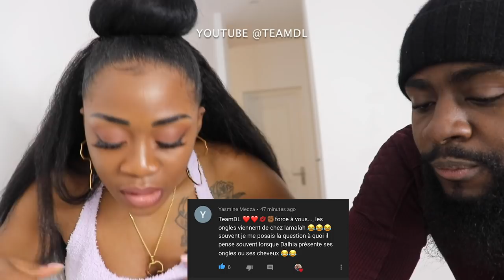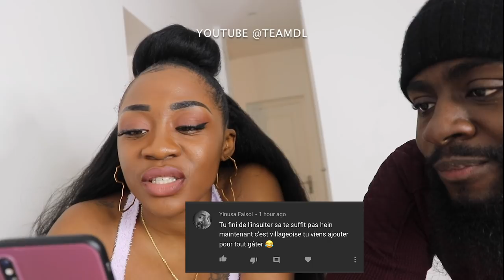PRANK : JE T'AI ACHETÉ LA PS5 POUR NOËL 🎄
Collier carte Afrique Unisexe : shorturl.at/knsMQ

Hello la TeamDL ! Vous allez bien ? Nouvelle vidéo avec Lamalla j'espére que vous allez kiffer !!!

📹 *ACTIVE LA HD POUR UNE MEILLEURE QUALITÉ DE VIDÉO* 🎥

♡ Les perruques & boucles d'oreille que je portes dans mes videos viennent toutes de chez

♡ PS: Si vous avez des idées vidéos please n'hésitez pas a les partager avec moi dans les commentaires :)

Business | collaboration | Partenariat & tout autres questions : ✉️

♡Music in my vidéo credit to :

End vidéo :
Track : MAYORKUN - GENG Instrumental Reproduced by Mykah
Track: Burna Boy - Collateral Damage INSTRUMENTAL REPRODUCED BY MYKAH

Intro :
Track: Beyoncé, TEKNO, YEMI ALADE, MR EAZI - DON' JELOUS ME (Instrumental) | ReProd. by MYKAH
ou
Track : DJ NEPTUNE - NO BODY ft Joeboy & Mr Eazi Instrumental Reproduced by Mykah

Les questions les plus fréquentes :
Prénom : Dalhia
Origine : Camerounaise ( 100% bami )
Lieu de résidence : Paris
Langues parlées : Français & Anglais
Appareil photo pour mes vidéos Yt : Canon Eos 200D
Appareil photo pour mes vlogs : Panasonic lumix tz90k
Appareil photo que j’utilise pour mes photos Instagram : Mon iPhone X ou Canon Eos 200D
Lumières : Soft Box
Logiciel de montage vidéo : IMovie, Adobe première pro ( j’apprends à utiliser Final Cut Pro actuellement )
Logiciel pour éditer mes photos : Adobe Lightroom  cc
Logiciel pour éditer les thumbnail : Canvas